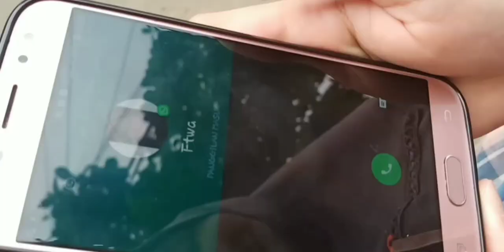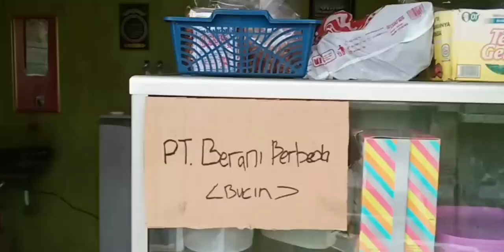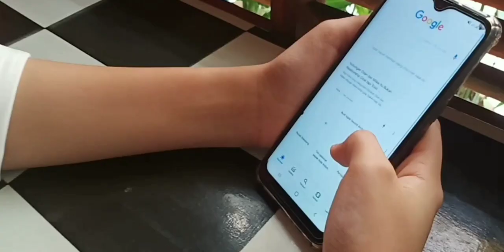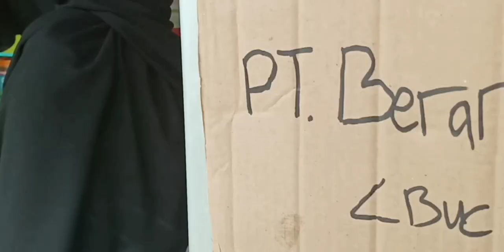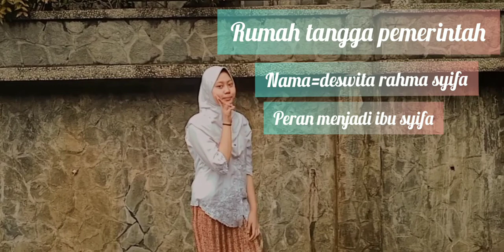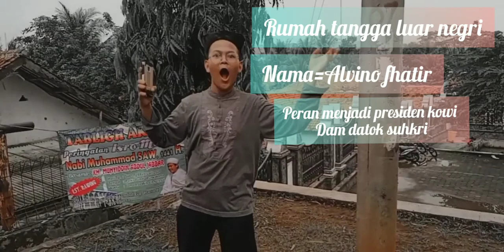LOMBA FILM PENDEK IPS PELAKU EKONOMI '' PRUDUK ANDALAN '' PURWAKARTA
Sampurasun
Lomba Film Pendek IPS Pelaku Ekonomi Kelompok 3/8A  Spensa Purwakarta

Sampurasun
Cag,